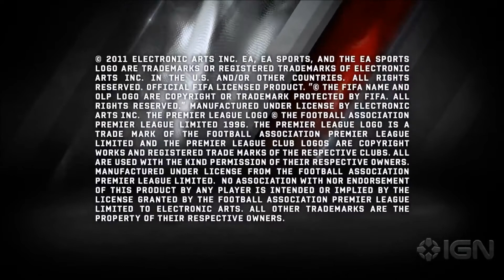FIFA 12 Actual Gameplay Trailer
-Aaidia
:D